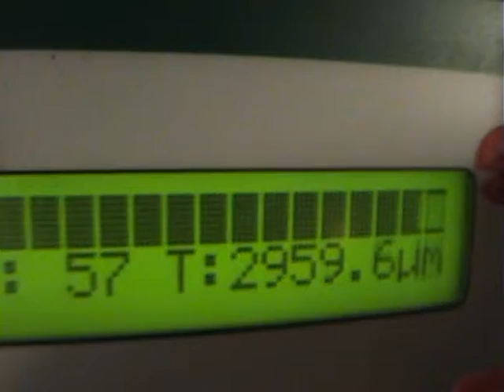Glasdickenmessung einseitig Test 11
01 Gezeigte Anwendungsart   :
Schicht- und Material-DICKENMESSUNG online

02 Einsatz:
Medien-DICKEN von/auf GLAS; POLYCARBONAT, GLASFASER, CARBONFASER  KUNSTSTOFF, DšNNFILM, FOLIE; TAPES, HOLZ, LAMINAT,

03 Messbereich/Pr„zision:  0. 1 ? 12 000æm/ bis zu 0.5 æm

04 Branche:
AUTOMOTIVE, HALBLEITER, SOLAR,  PHARMA, VERPACKUNG, DšNN-FILME,

05 Ger„te/Technologien:
SPEKTROMETER/ TSL-CT/PCI/delta series, Modular-Systeme,online

06 Weitere Aspekte:
3D-Messung und Topografie/ Multilayer-Messung/
auch in EX-Bereichen/ Farbmessung online/Glanzmessung online /kontaktlos,
Datenbertragung simultan/ Messmedia-Vernetzung/ individuelle Programme.

Surface and thickness measurement solutions of polycarbonate, transparent glass measurement  anodisation + carbon fibre -- Colour measurement  offline

and online contact-free high speed precisely
TSL-delta series 0.2 4000æm PCI series 2-12 000æm + topography

01 Shown application: thickness measurements with POLYCARBONATE and glass

02 Use: Thicknesses of/on POLYCARBONATE plastic, thin FILM, slide, TAPES CRP

03 Range/accuracy: 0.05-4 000æm / better 0.1 æm

04 Industry: PHARMA, automotive, packaging, optics, SEMICONDUCTORS, SOLAR, COSMETICS

05 Devices/technologies: SPECTROMETERS / TSL delta, PCI series / Modular-systems/online fitness , Topographic aspects/ measuring range 0.1æm up to 12

000æm / colour measurement online/gloss measurement / non contact, EX areas data transmission, simultane-/ individual programs.

01 Application montr‚: revˆtement des mesures d'‚paisseur de verre et optiques

02 Utilisation 02 : ‚paisseur de materiaux transparents, anodis‚ sur les m‚taux non ferreux en peintures, laques, chrome, ALU, cuivre, zinc en

acier/fer ou revˆtements, couleurs,

03 Gamme/pr‚cision 03 : 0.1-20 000æm / jusqu'... 0.2 æm

04 L'industrie 04 : AVIONIQUE, construction automobile, fibre de carbon, fibre de verre

05 Technologies, dispositifs 05 : mesure interferonmetrique / TSL delta, PCI series / systŠmes modulaires de la s‚rie / fitness en ligne

06 Autres aspects : mesures meteaux + plastiques en ligne / mesures 0.1 allant jusqu'... 30 000æm / / transmission de donn‚es, simultan-par exemple: MS

Excel / QS-stat, programmes
individuels.

surface measurement  thin film  measurement  Coating Paint  Anodisation  corrosion-resistance  Thickness Measurement  multilayer coextrusion  Duplex

Diffusion  SOLGEL  PVD   PA CVD  Gelfilm  sputtering   technical  Ceramics   Powdercoating    electroplating   electroless plating   vapour deposition

   prevention of compliances
Dicken- und Oberfl„chen-Messl"sungen ? Glas, Polycarbonat , transparent CFK šberdeckung / Farbmessung Glanzmessung off- und online berhrungslos
Mesures de couche Mesure de film mince Epaisseur REVETEMENT mesure de la couleur SystŠme de mesure de l'‚paisseur de couche Mesure de film mince
Mesure de fibre en verre  fibre de carbon  0.1µm ...  80 000µm  par contact et non contact

Medicao de espessura do revestimento
Medicao da cor
Medicao de pel¡cula fina